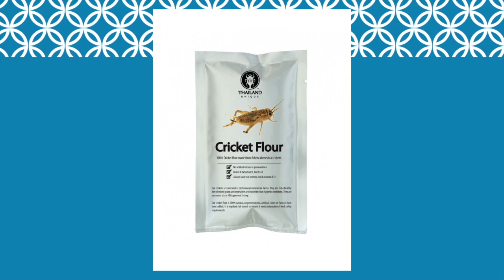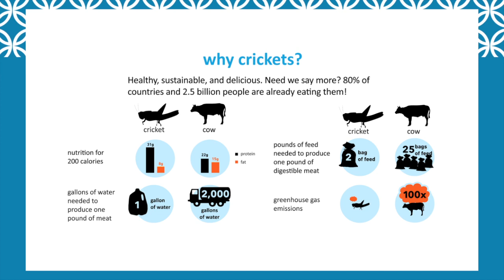The Inside Scoop on Eating Insects - Food Trends TV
Is eating insects and products made with insects the next big thing?  While eating insects may be appealing to hard core environmentalists and those who’ll eat anything to shock their friends., this trend is a non-starter. Beyond niche mar there’s pretty much no chance that cricket flour is going to become a mainstream staple in North American households anytime soon.

Follow Dana on twitter @danamccauley